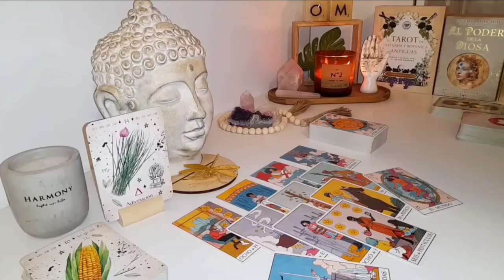VIRGO ⚠️ Only 3 Days Left! ⏳ A Life-Altering Secret is About to Unfold! TAROT TODAY